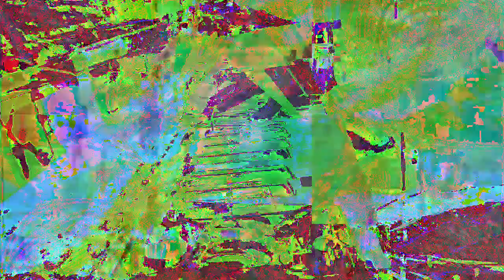[EPILEPSY WARNING] Movie 23 01 01 17h09m10s *Photosensitivity Warning*